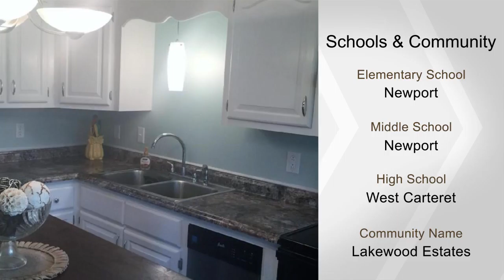407 Lakewood Court, Newport, NC 28570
Charming 3 bedroom, 3 and a half bath home with a BONUS room that has a Closet and a bathroom. Master Suite can be upstairs or downstairs. This home is bursting with charm from the front door with a wrap around covered  porch to the 3 bay windows, fireplace, screened in back porch, extra large wood deck, luxury wood vinyl flooring, shed and huge spacious corner almost half acre lot. Open space to right is part of lot for RV/ boat parking or future detached garage, No City taxes, No HOA's, and barely any utilities. Conveniently located between Cherry Point and the beaches. Owner/Broker.